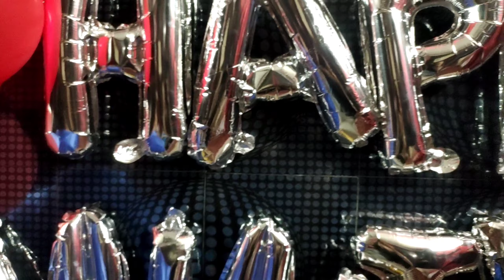My Dad Gifted Diamond Ring To Mom On His Anniversary //22 Jun 2021//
My Dad Gifted Diamond Ring To Mom On His Anniversary

bhai kaisie lgi video btao comments me and mammi papa ji happy anniversary

and

support me to grow in youtube

khatrizone khatrizone khatrizone khatrizone khatrzone khatrizone khatrizone